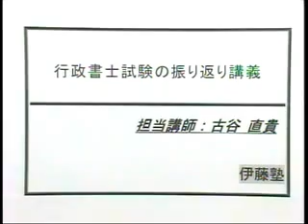2015年行政書士試験振り返り講義 第3回 古谷 直貴 講師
2016年行政書士試験合格講座を担当する講師陣が、2015年度行政書士試験について科目別に語ります。
第3回古谷講師の担当は「行政法」です！

2015年本試験分析会を、インターネット無料配信しております。(2016年8月まで)合格への第一歩としてご活用ください。